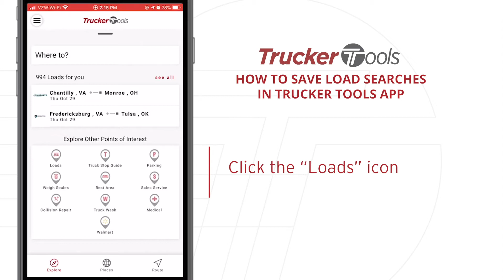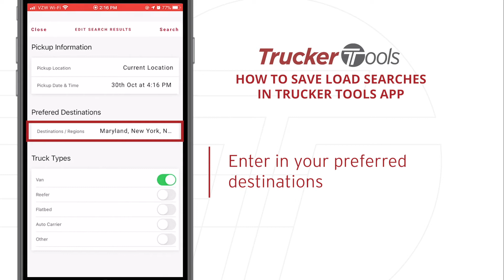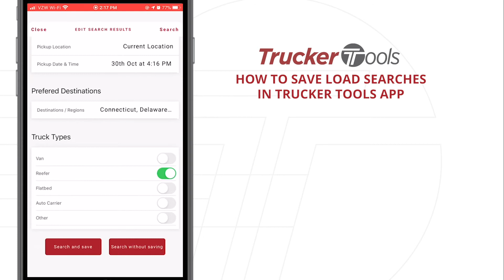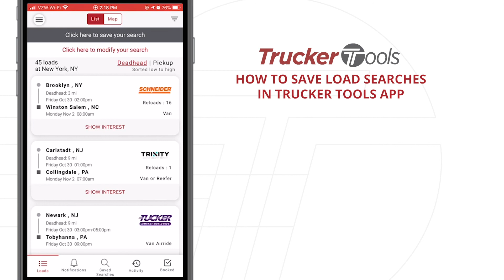How To Save Frequent Searches in Trucker Tools | The Best Free Load Booking App For Truckers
Do you find yourself looking for a particular load on a regular basis? Whether you want a convenient backhaul load in a favorite location or lane or need to narrow down your search to only display a particular type of load, the latest Trucker Tools App update makes it simple!

The Trucker Tools mobile app offers free load listings for a wide variety of freight with top freight brokers. When you are in a particular broker's carrier network, you'll be able to see and book or send a quote for all of their available loads! Our latest load booking update means you no longer need to waste time scrolling through loads for irrelevant freight or equipment types! Narrow down your search to display only loads for dry van, reefer, flatbed, auto carrier or other in only the market you are most interested in! You can then save your top searches and even set up a subscription for load notifications. Watch the video for a simple step-by-step breakdown.